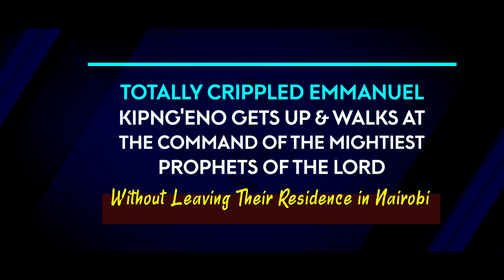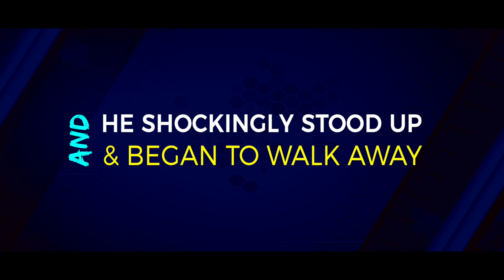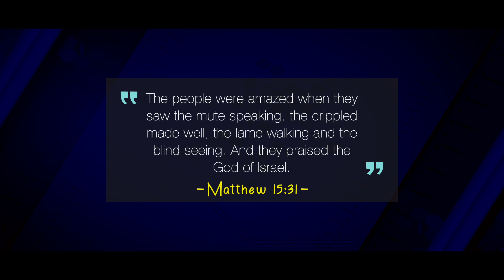TOTALLY CRIPPLED EMMANUEL KIPNG'ENO FROM BURETI GETS UP FROM THE DUST & WALKS AWAY